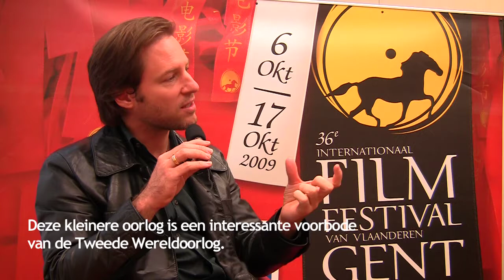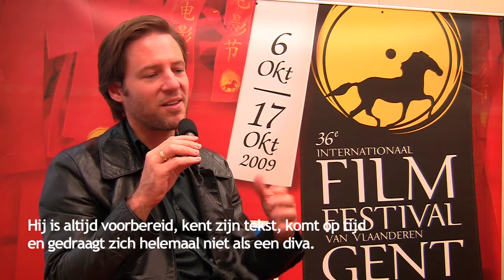Florian Gallenberger over 'John Rabe'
Florian Gallenberger vertelt over zijn laatste film.